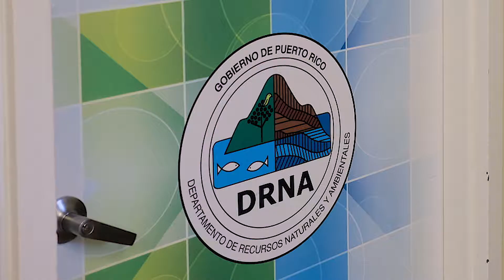FEMA Grant Process - No Subtitles